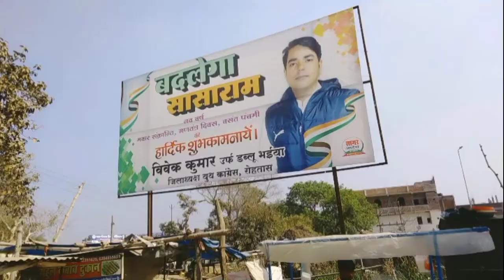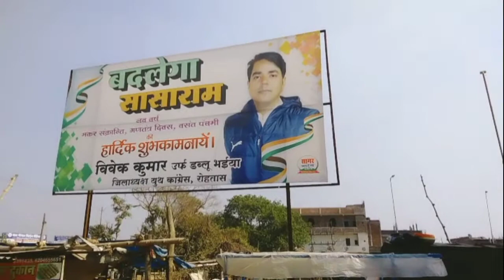sasaram badlte shahr ka vistar e jankarior halat ko is video me dekh sakhte hai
sasaram badlte shahr ka vistar e jankari
or halat ko is video me dekh sakhte hai